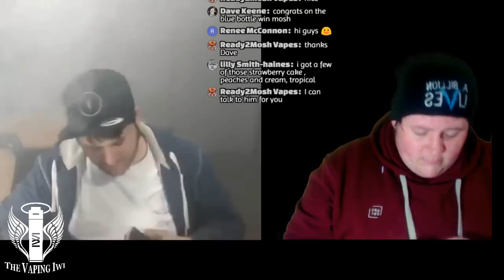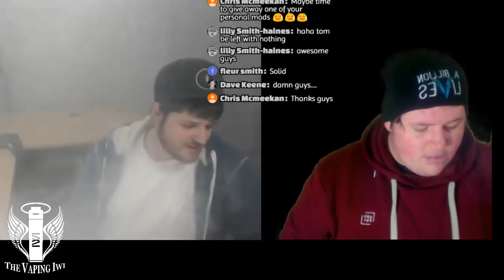The Vaping Iwi #47 Def Liquids Giveaway draw! ~ Recoil Rebel ~ GeekVape Aegis ~ Endura T18